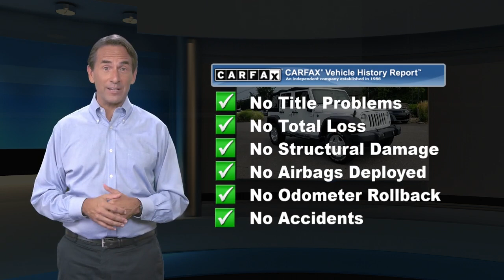Used 2017 Jeep Wrangler Unlimited Sport, Princeton, NJ LR14500P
HOME SERVICES AVAILABLE!!! *Video Walkarounds *Home Test Drives *Your Dream Car Delivered, ONE OWNER, CLEAN CARFAX/NO ACCIDENTS REPORTED, REMAINDER OF FACTORY WARRANTY, 17" x 7.5" Aluminum Wheels, Auto-Dimming Mirror w/Reading Lamp, Chrome/Leather Wrapped Shift Knob, Connectivity Group, Deep Tint Sunscreen Windows, Front 1-Touch Down Power Windows, Leather Wrapped Steering Wheel, Power Convenience Group, Power Heated Mirrors, Power Locks, Premium Black Sunrider Soft Top, Quick Order Package 23S, Remote Keyless Entry, Remote USB Port, Security Alarm, SIRIUS Satellite Radio, Tire Pressure Monitoring Display, Uconnect Voice Command w/Bluetooth, Vehicle Information Center. 2017 Jeep Wrangler Unlimited Big Bear 4WD 6-Speed Manual 3.6L V6 24V VVT Bright White ClearcoatRecent Arrival!Land Rover Princeton opened its doors to the community August of 1996. We offer a relaxed approach to vehicle shopping. We have committed ourselves to servicing customers and their needs to the fullest of standards. Our family in both sales and service have created a welcoming feel that has helped gain the attention of many. Land Rover Dealer in Princeton NJ has been recognized year after year for its outstanding customer satisfaction scores, which has always made us proud. It is you, our clients who continuously compliment the way we provide for your Automotive needs. A stress free, zero pressure environment is how we like to make you feel at home while shopping for Land Rover SUV and Range Rover trucks, or servicing your Land Rover vehicle. We are fully authorized Land Rover Range Rover service and parts center servicing customers in Princeton, NJ, Central Jersey, Mercer County. We hope you find our website as personal and casual as an in person visit. Thank you,

[RLVID:1686:0cfa151b0a0a6aef:a9db0d9d075a784b:1]